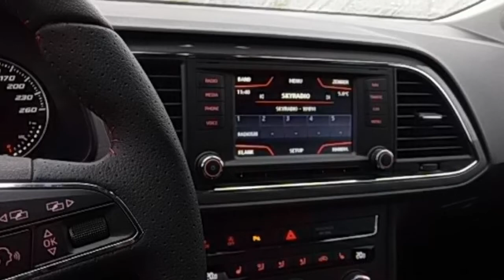Seat Leon ST 1.4 TSI FR First Edition Full Options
1 km
  Prijs:     € 30.990
  Merk:     Seat
  Model:     Leon
  Type:     ST 1.4 TSI FR First Edition Full Options
  Bouwjaar:     2014
  Transmissie:     handgeschakeld
  Kleur:     Pirineosgrey (grijs metallic)
  BTW/Marge:     btw

Accessoires
* Airbag(s) knie
* Airbags
* Armsteun achter
* Armsteun voor
* Audio installatie met navigatie kleurenscherm
* Bandenspanningcontrolesysteem
* Bekleding half leder/half alcantara
* Binnenspiegel automatisch dimmend
* Boordcomputer
* Buitenspiegels verwarmbaar
* Centrale deurvergrendeling met afstandsbediening
* Cruise control adaptief
* Dakrails
* dakreling Chroom
* ECC
* EDS
* ESP
* Glas extra getint
* Grootlichtassistent
* Hill hold control
* Hoofd-airbags voor
* Led koplampen
* Led verlichting
* Lichtmetalen velgen 18 inch
* Metallic lak
* Mistlampen adaptief
* Multimedia systeem
* Multimedia voorbereiding
* Navigatiesysteem
* Regensensor
* Rijassistentiepakket
* Rijstrookdetectie
* Side-airbags voor
* Sportonderstel
* Sportstoelen
* Stuur bekleed met leder
* Stuur multifunctioneel

Afleverkosten: € 995

Nieuwe Seat Leon ST 1.4 TSI 140pk Full OPtions, met oa Full LED koplampen, 18" Lm-velgen, lane Assist, Adaptive Cruise Control, LED Achterlichten, Sportstoelen Alcantara/Leder, PDC, Climatronic etc etc EUR 30.990,-
Voor meer informatie over deze occasion kunt u contact opnemen met John Vrooland, tel of mail naar . Heron Enkhuizen biedt u een uitgebreide collectie jong gebruikte kwaliteits occasions. Alle occasions van Heron worden afgeleverd inclusief garantie met landelijke dekking of 6 maanden BOVAG garantie (tenzij anders vermeld in de advertentie). Kosten rijklaarmaken (= Onderhoudsbeurt, Garantie, APK keuring, Volledige poetsbeurt en € 50,- brandstof) zijn € 495,-. Neem contact op met Heron Enkhuizen voor de meerprijs voor 24 maanden STERNGARANT. Heron Enkhuizen informeert u graag over de scherpe financierings mogelijkheden.

Aanbieder
Heron Enkhuizen
De Dolfijn 1
1601ME ENKHUIZEN